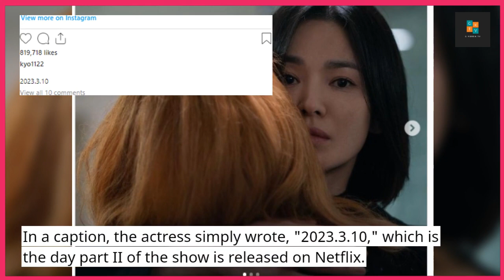Get ready to be thrilled: Song HyeKyo hypes up the excitement for 'The Glory' by sharing sneak peeks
Welcome to our latest video on Song Hye Kyo's upcoming Kdrama "The Glory" on Netflix! In this highly-anticipated series, Song Hye Kyo takes on the role of a lawyer who seeks justice while uncovering a scandalous truth. Join us as we delve into the exciting world of "The Glory", sharing everything from the latest news and teasers, to behind-the-scenes peeks, cast interviews, and reviews. Don't miss out on this captivating Kdrama, set to premiere exclusively on Netflix.